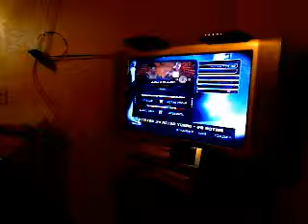wwe svsr 2011 my downloaded music on my ps3 hdd from the wwe